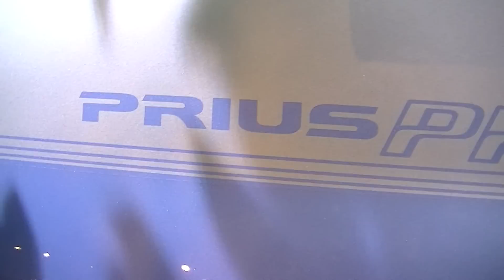新型プリウスＰＨＶ PRIUS PHV ９月にモデルチェンジ 東京モーターショー２０１３ The 43rd TOKYO MOTOR SHOW 2013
９月に改良されたプリウスＰＨＶです。